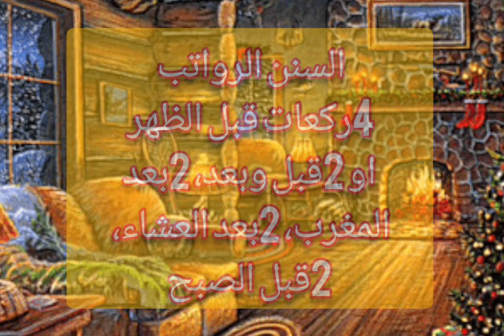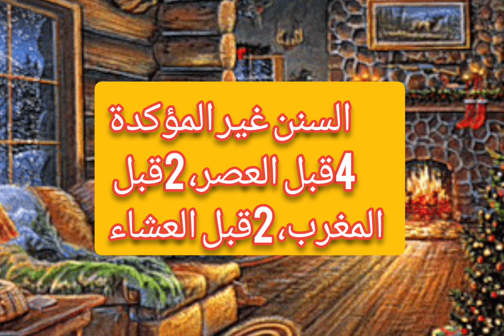ماهو الفرق بين السنة والنافلة؟الفرق